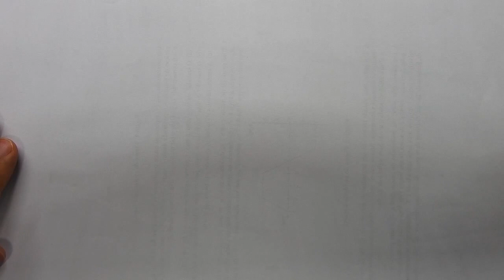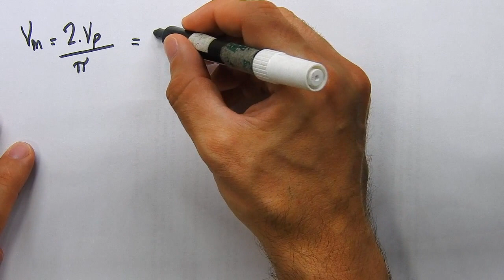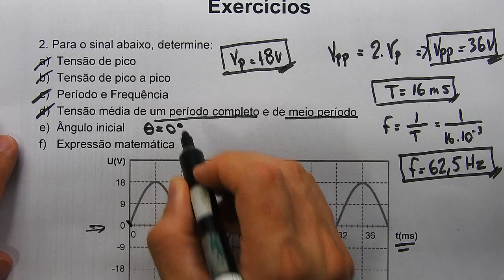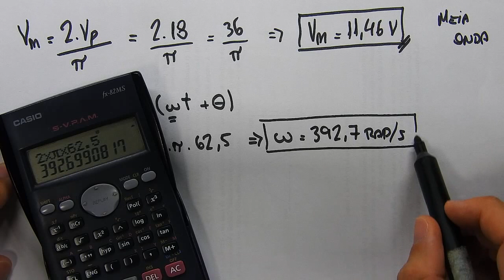Eletricidade #03 | Corrente Alternada - Exercício Resolvido - Parte 2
Este vídeo apresenta um exercício resolvido sobre Corrente Alternada.